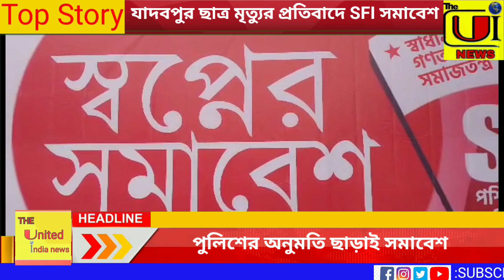SFI পুলিশের অনুমতি ছাড়াই সমাবেশ যাদবপুরে ছাত্র মৃত্যুর প্রতিবাদে এসএফআই এর সমাবেশ